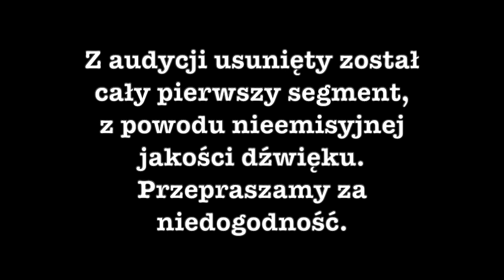SDZ122/1 Cejrowski o państwie opiekuńczym 2021/8/9 Radio WNET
Część PIERWSZA odcinka z 2021/8/9.

StudioDzikiZachód w poniedziałki w Radiu WNET - Warszawa 87,8 FM, Kraków 95,2 FM - a później na kanale YouTube Wojciecha Cejrowski-ego.

WOJCIECH CEJROWSKI NIE MA KONTA NA INSTAGRAMIE ANI TIKTOKU